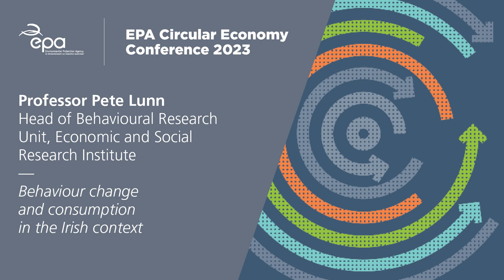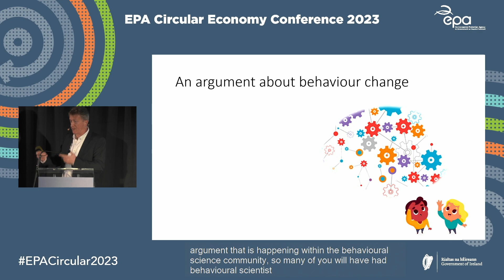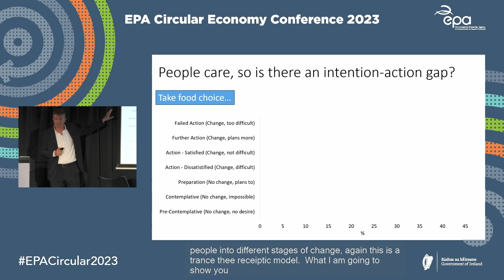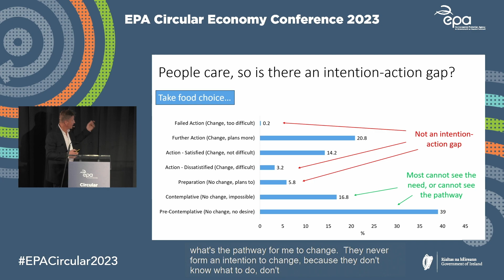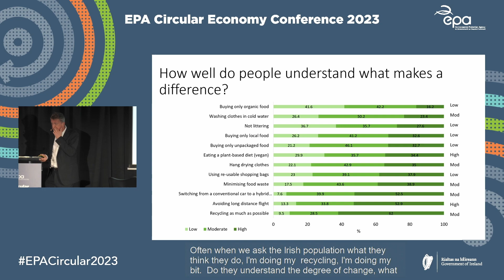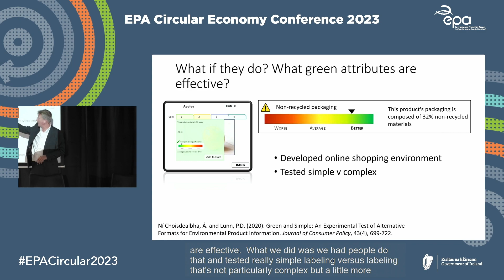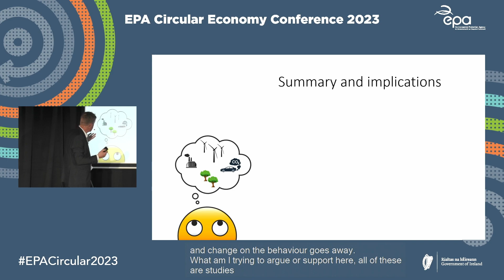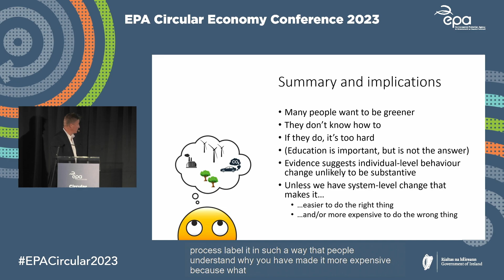EPA Circular Economy Conference 2023 Prof Pete Lunn